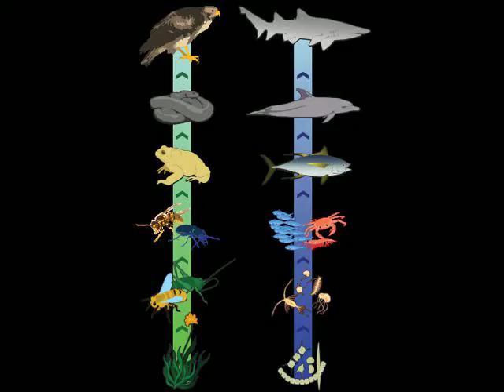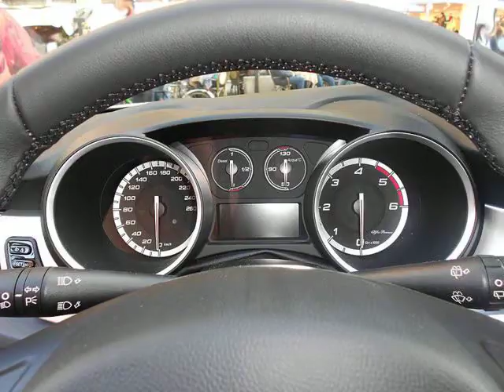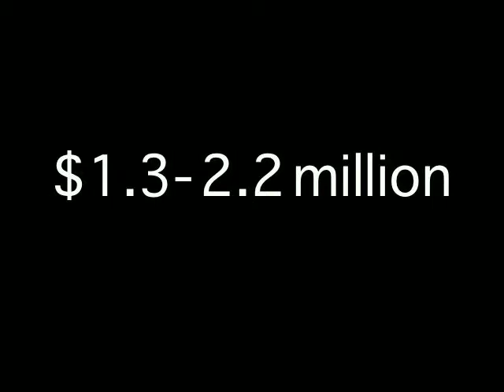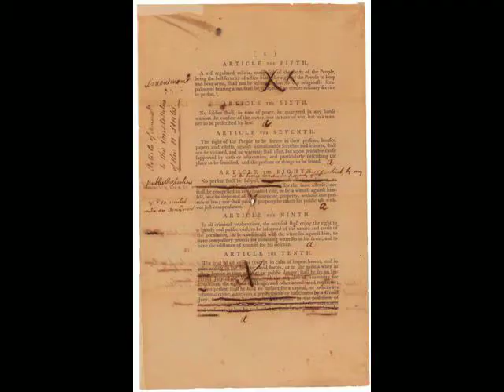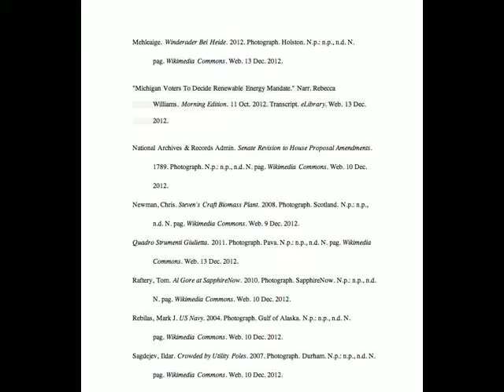The Environmental Dilemma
Understand that the only source of media we had to work with was Wikimedia Commons. Also, at one point I say "one point billion", and I meant to say "one point seven billion". Sorry about that :)